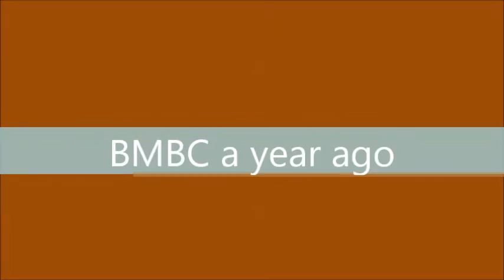Crowning The BMBC 2012 Champion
One of the best moment in my life.